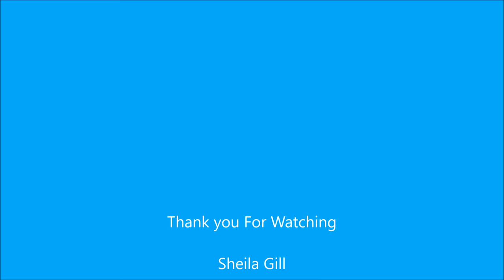My Dancing Hares Watercolour Paintings by Sheila Gill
A selection of watercolor paintings of Dancing Hares